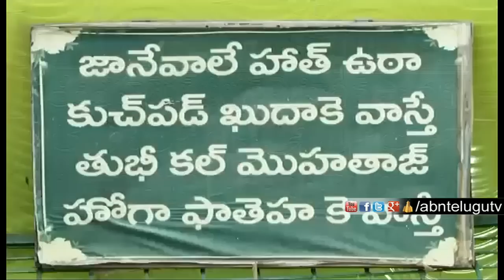ప్రపంచ వింత రైలు పట్టాల మధ్య దర్గా | ABN Telugu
Sri Hazrat Saiyad Mohiddien Shah Vali dargah is located in between the railway track near the railway station in Nellore. Every year Rotella festival conducts grandly at this dargah.